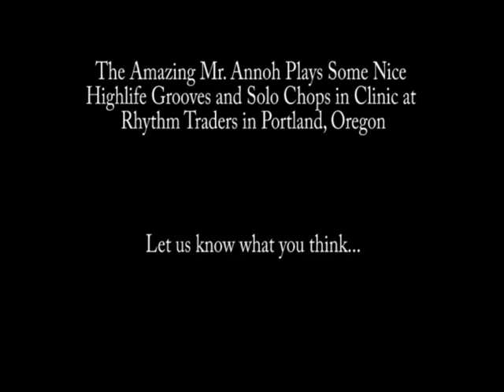Israel Annoh in Clinic at Rhythm Traders 2010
Israel Annoh plays some nice highlife grooves and solo chops. Born in Ghana, West Africa, Annoh's own style comes from jazz greats such as Max Roach, Cosy Cole, & Elvin Jones. He's played at the BBC studios in London, traveled through Africa, Europe, and the US. He's played with Highlife pioneer E.T. Mensah, Obo Addy, and the Ghana Broadcasting Orchestra.  Currently living in Portland, Oregon, he drums for Michael Allan Harrison, and the Thara Memory Super Band. He teaches drumset, congas, and cajon at Rhythm Traders.